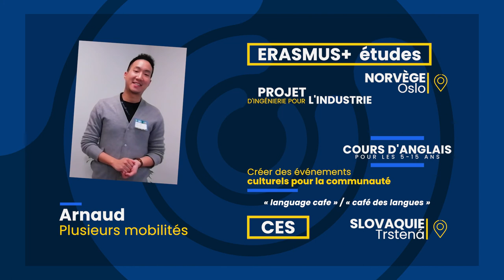Le voyage d'Arnaud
•Destinations : Oslo (Norvège), Trstená (Slovaquie)
Le Service Volontaire Européen (SVE) a été remplacé par le Corps Européen de Solidarité (CES)

"Le Voyage de" : Le Centre Information Jeunesse du Val d'Oise vous propose une série de témoignages sur différents types de mobilité afin de vous aider à y voir plus clair

Pour plus d'infos sur la mobilité à l'étranger, venez nous rencontrer au CIJ du lundi au vendredi de 12h à 18h, ou sur RDV de 10h à 12h

Centre Information Jeunesse du Val d'Oise
1 Place des Arts
95000 Cergy
cij.valdoise.fr